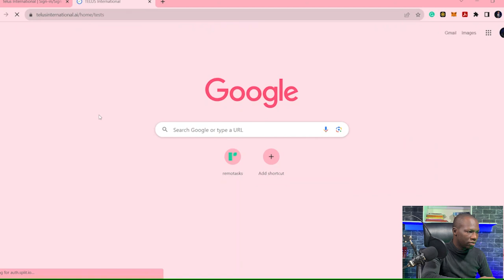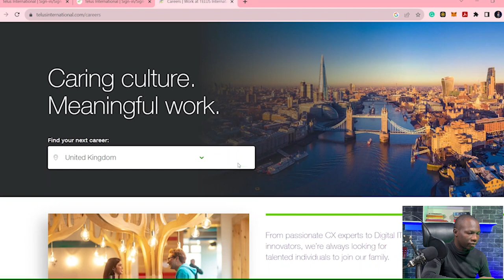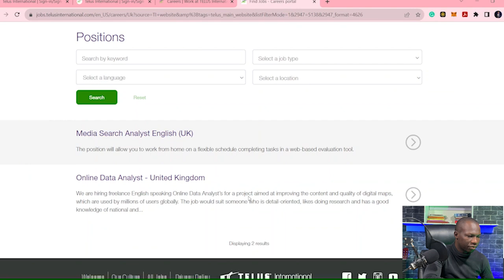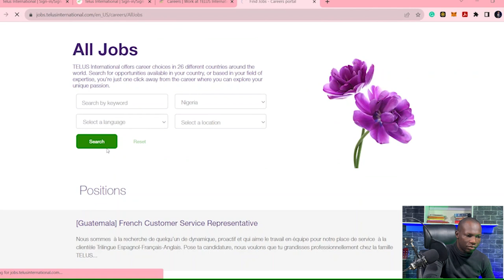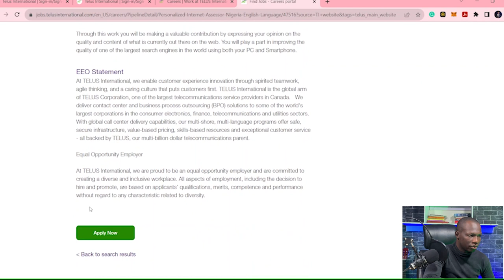How to make $5/hr-$55/hr Working from home | Websites like Remotasks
In this video I give you two websites that are similar to remotasks, you can check them out.